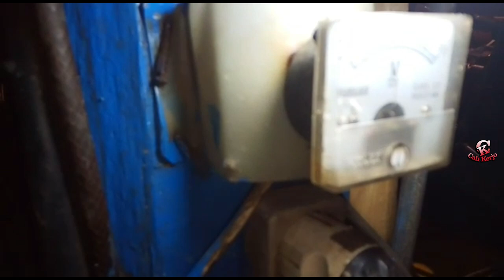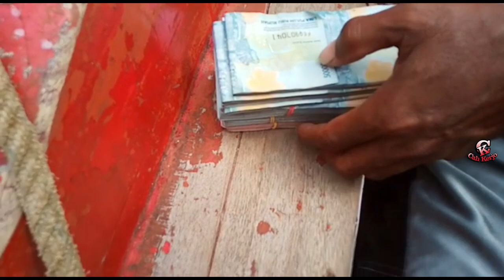Tragedi di Tengah Laut...!!!Nasib Nelayan Di Guyur Hujan sa'at Tidur tengah malam []Cah Kerjo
Di awal musim Desember Cuaca penghujan di malam hari terus datang disaat ABK sedang tidur nyenyak tiba-tiba kehujanan